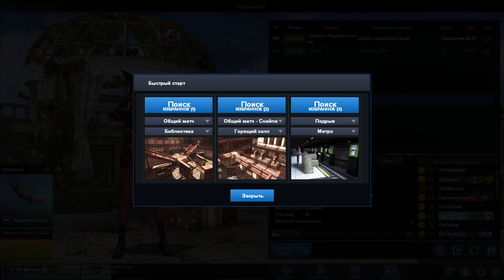Point Blank. Гвардия против игроков от 10.04.22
Всем привет. Меня зовут Ярослав. Мне 29 лет, живу в г. Новоалтайске Алтайского края. Основная игра на канале - Point Blank, и я буду рад вашей компании (:

Материнская плата: ASUS PRIME B250M-A
ГП: GeForce GTX 1060 3GB
ЦП: Intel(R) Core(TM) i5-7400 CPU @ 3.00GHz
Память: 16 GB RAM (15.94 GB RAM доступно)
Текущее разрешение: 1920 x 1080, 144Hz
Монитор 1: Asus VP249QGR
Монитор 2: LG 22M35
Мышка x7 (X-718bk)
Клавиатура A4Tech Bloody B3140,
Наушники ZET GAMING PRO
Операционная система: Win 10